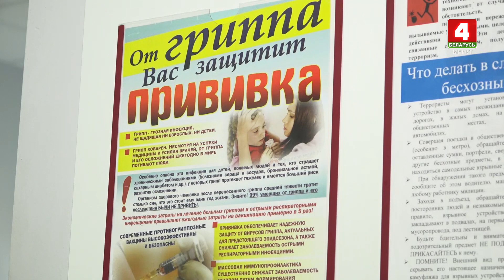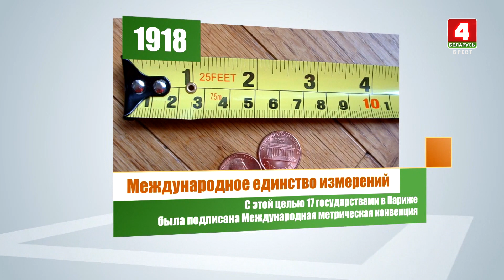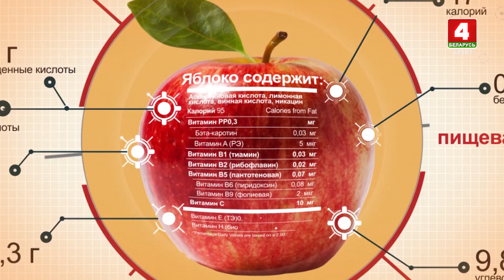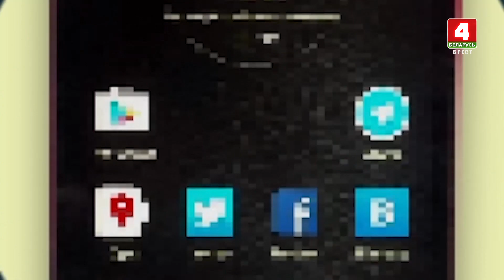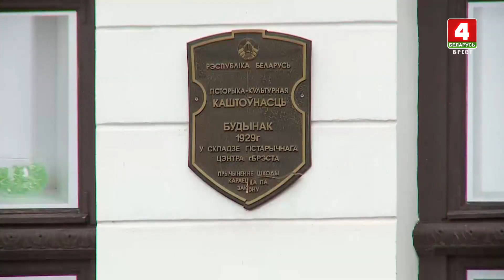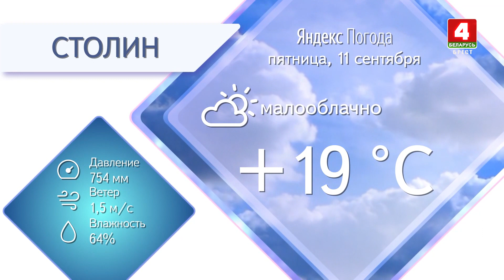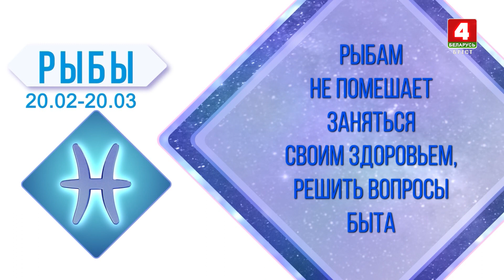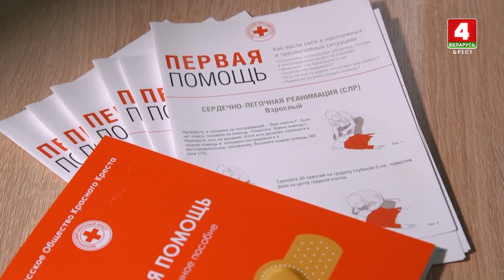Утренний эспрессо 11-09-20